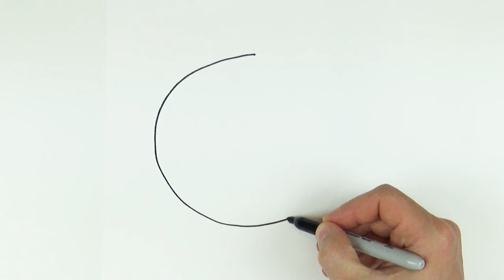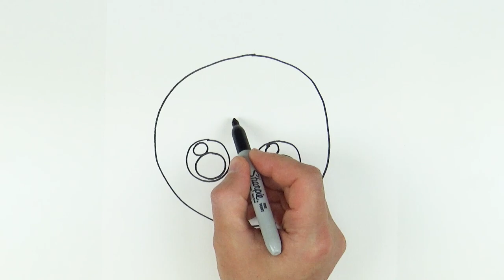How to Draw a Soccer Ball easy and cute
Follow me and draw a cartoon soccer ball cute and easy. It's super art tutorial how to draw kawaii drawing step by step. Only follow me, if you need more time, you can make pause.

I use a black marker to show the picture better, but it will be easier to begin drawing with a pencil, so that you can correct it with an eraser. Then the drawing is perfect, you outline it with a black marker. Then color it with soft colored pencils.